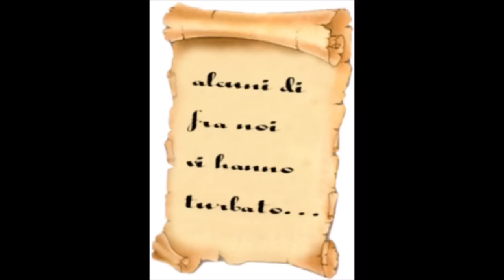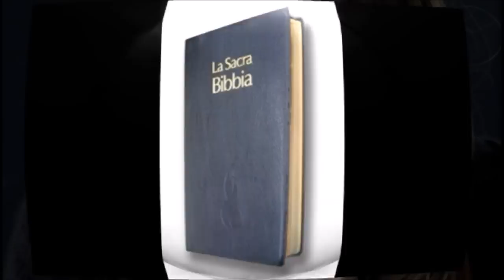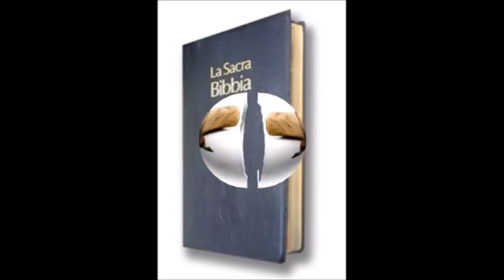Nel primo secolo esisteva un corpo direttivo?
Si consiglia di verificare con una Bibbia le scritture che appaiono in sovrimpressione!

IL CORPO DIRETTIVO E' UN INVENZIONE.                                                                                                                                                               Paolo e Barnaba si recarono a Gerusalemme per trattare la questione della circoncisione divulgata proprio dai fratelli Giudei-cristiani che scesero ad Antiochia ma che erano di Gerusalemme (che è in Giudea).  Ivi giunti, Paolo e Barnaba si rese conto che in quella comunità vi erano alcuni Giudeo-cristiani che effettivamente credevano che la circoncisione fosse necessaria per la salvezza. Infatti in Atti 15:4-5 NM si legge “4 Arrivati a Gerusalemme, furono ricevuti benignamente dalla congregazione e dagli apostoli e dagli anziani, e raccontarono le molte cose che Dio aveva fatto per mezzo loro. 5  Ma alcuni di quelli della setta dei farisei che avevano creduto si alzarono dai loro posti e dissero: “È necessario circonciderli e ordinare loro di osservare la legge di Mosè”.

PROPRIO A GERUSALEMME c’erano alcuni della setta dei farisei “CHE AVEVANO CREDUTO”, che “si alzarono dai loro posti e dissero che era necessario circoncidere i credenti”? Ma, Gerusalemme non era la sede del corpo direttivo? Eppure fu proprio lì che Paolo e Barnaba trovarono alcuni fratelli che ritenevano la circoncisione necessaria per la salvezza.
Realmente, la chiesa di Gerusalemme invece di fornire direttive avevano bisogno di educare il suo punto di vista.

Paolo e Barnaba furono i primi che si opposero alla circoncisione (vedi Atti 15:2). Furono loro che parlarono a Gerusalemme mentre i fratelli tacevano (Atti 15:12). Essi, ritornarono a Antiochia con una lettera di scuse da parte di quelli di Gerusalemme , perché riconobbero: “ALCUNI DI NOI VI HANNO TURBATO” ( Leggi Atti 15:23-25).